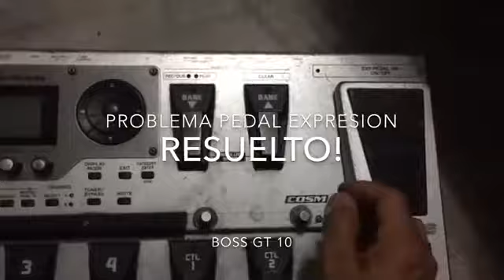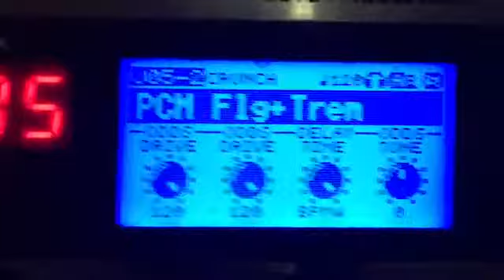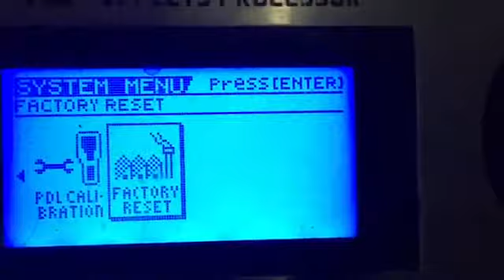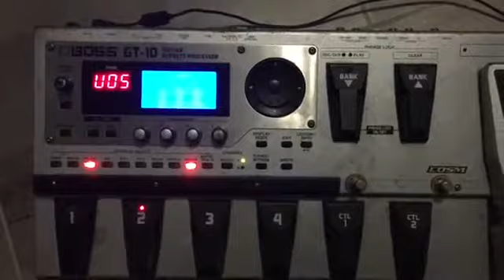BOSS GT10 Problema Pedal Expresión RESUELTO!!